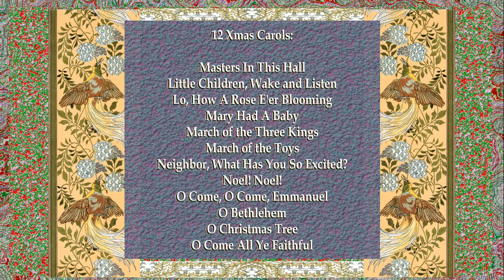Twelve (12) Christmas Carols (2016Dec06)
12 Xmas Carols:

Masters In This Hall
Little Children, Wake and Listen
Lo, How A Rose E'er Blooming
Mary Had A Baby
March of the Three Kings
March of the Toys
Neighbor, What Has You So Excited?
Noel! Noel!
O Come, O Come, Emmanuel
O Bethlehem